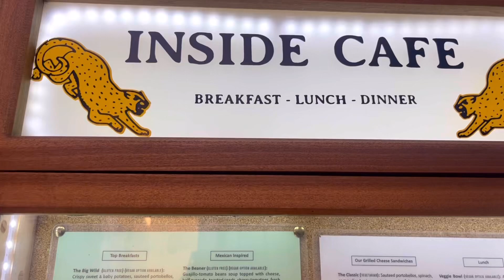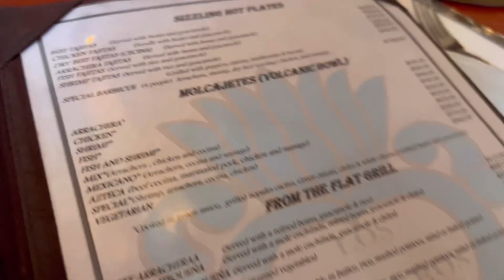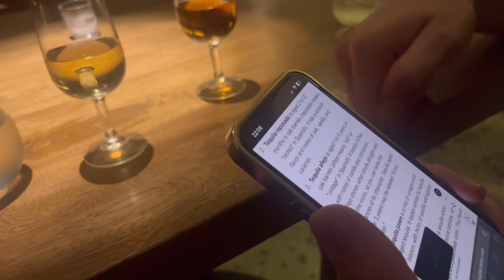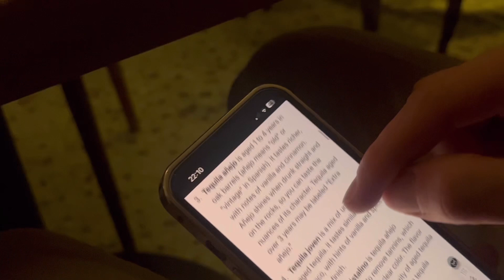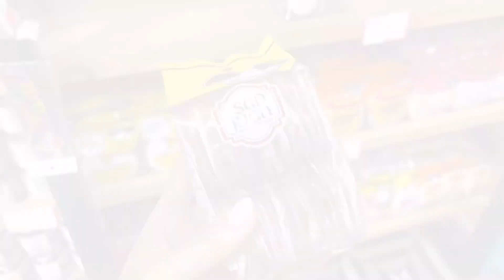[ENG]멕시코4🇲🇽 코코 배경지 로맨틱 산미겔데아옌데 여행 l BTS노래가 라이브로 나오는 로컬 맛집 l 멕시코에서 데낄라 마시기 l 국제커플 여행 l 과나후아또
오늘은 영화 코코의 배경지 산미겔데아옌데 여행 브이로그를 가져왔어요..!
제 인생여행지이자 인생도시..로 손 꼽을만한 정말 로맨틱하고 동화같은 곳이에요🥺🥺

Hello, I'm Ella!

Today, I’d like to share a video of San Miguel de Allende, the background from the movie Coco. It is a truly romantic and fairytale-like city that can be counted as my fav travel destination and fav city of my life🥺🥺